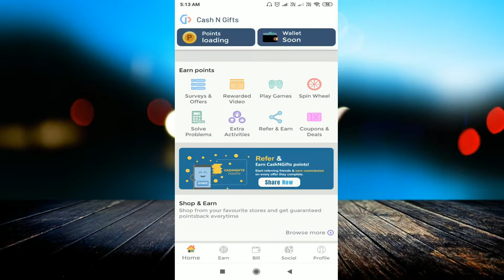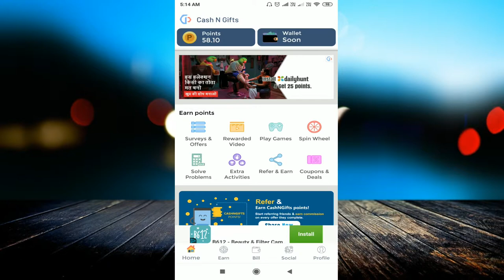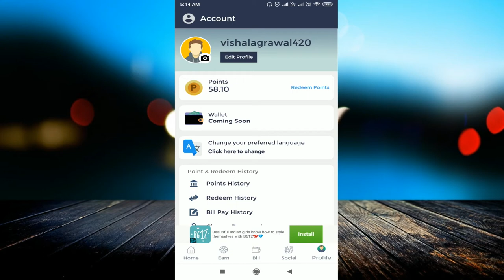Cash N Gifts apps paytm cash kamay unlimited Rs= 200 par day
linked site.